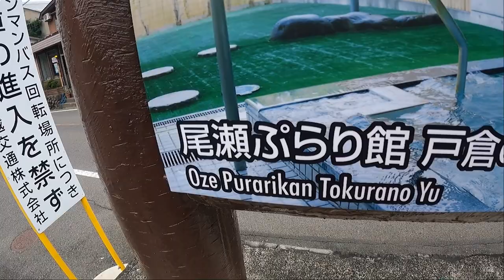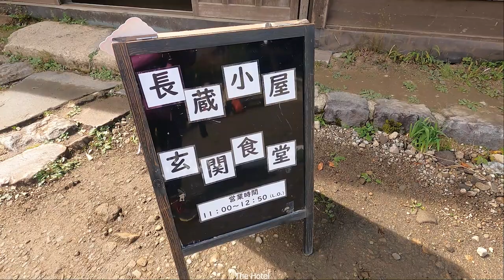OZE National Park Day 1 | Flat Trail Hike| Best Autumn Hike for Kids|Silent Vlog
Oze National Park of Japan is one of the best places to hike.
It is a marshland with a lot of route options, it can be from Fukushima, Tochigi, Gunma, and Niigata Prefectures.
A good hike with children. The recommended route must be for two days.
(Travel Silent Vlog)

Video Chapters:
00:00 Intro to Chapters
00:10 Carpark/Bus Station
2:13 Start of the Hike
5:32 Arrival at Oze Lake
6:44 Lunch/What to cook when you hike
10:10 Continue walking to the hotel
11:12 Arrived at the Mountain Lodge/Hotel
12:08 Check-in at the Hotel/ Room Tour
13:14 Walk Around the hotel

15:58 Hotel Dinner